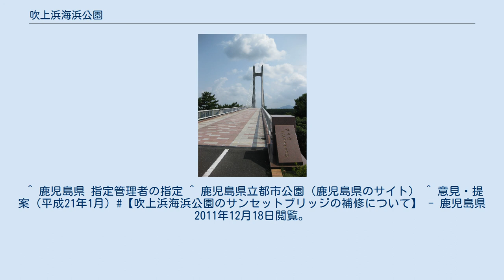吹上浜海浜公園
吹上浜サンセットブリッジ 吹上浜海浜公園（ふきあげはまかいひんこうえん）は、鹿児島県南さつま市加世田高橋にある鹿児島県立の都市公園（広域公園）である。
 指定管理者制度に基づき鹿児島県地域振興公社が管理・運営している海浜公園である。
吹上浜の南部に位置し、近辺の加世田ドームで吹上浜砂の祭典が行われる。
 万之瀬川河口の南側にスポーツ公園、お祭り広場、プール、キャンプ場などがあり、河口の北側には野鳥観察施設、フィールドアスレチック場、南薩少年自然の家などがある。
南北の地区は吹上浜サンセットブリッジで結ばれている。
この橋は全長405メートル、幅6メートルの歩行者・自転車専用斜張橋であり、1993年（平成5年）7月に完成した。
 レンタサイクルのサービスがあり、公園内のサイクリングロード内に限り使用することができる。
また、公園内のサイクリングロードのうち吹上砂丘入口から吹上浜サンセットブリッジを経て、県立南薩少年自然の家までの区間は、南さつま市加世田高橋から日置市日吉町日置までを結ぶ自転車道である「県道加世田日吉自転車道線」（吹上浜砂丘自転車道）となっており県道の路線の一部となっている。
 ^ 鹿児島県 指定管理者の指定 ^ 鹿児島県立都市公園（鹿児島県のサイト） ^ 意見・提案（平成21年1月）#【吹上浜海浜公園のサンセットブリッジの補修について】 - 鹿児島県 2011年12月18日閲覧。